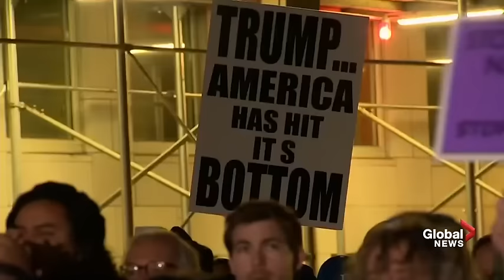Al Sharpton sends message to Trump: America’s already been great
Activist Al Sharpton said that even though Donald Trump won the election it doesn't mean America wasn't great. In fact, America's great when everyone respects each other and stands up for one another.

For more on the inauguration of Donald Trump, please go